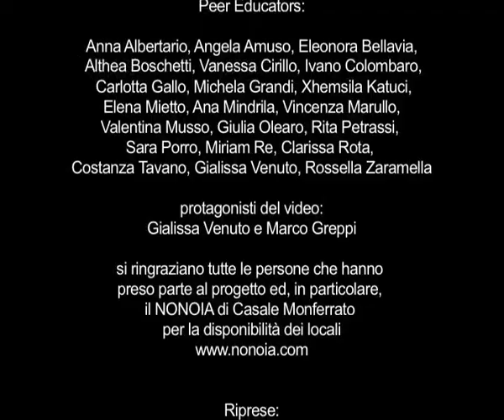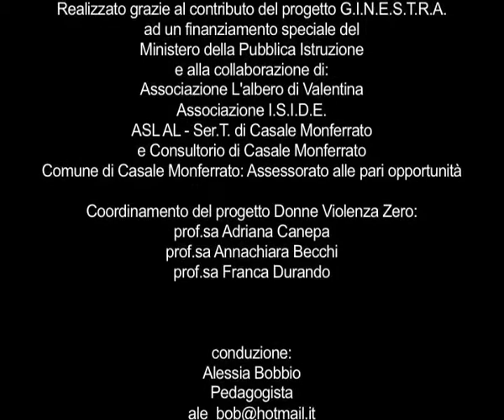fai_sentire_la_tua_voce.mp4